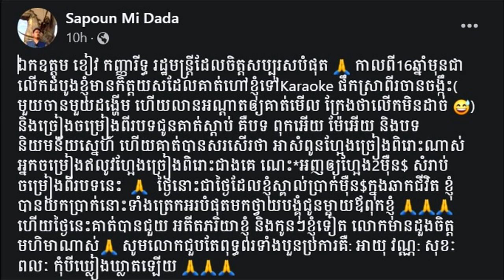ក្ដៅហ៊ុយៗ! មេតុងទីន ម៉ូលីកា ត្រូវបានកម្លាំងកងរាជអាវុធហត្ថរាជធានីភ្នំពេញ ចុះឃាត់ខ្លួនហើយ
សូមអធ្យាស្រ័យ

ចំពោះការមិនបានតប ខំមិនបានគ្រប់គ្នា

Ms Socheata